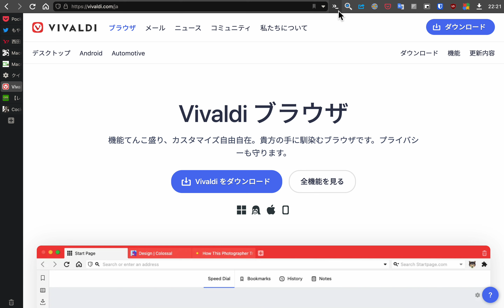Vivaldiのクイックコマンドを開くコマンドチェインボタンをアドレスバーに追加